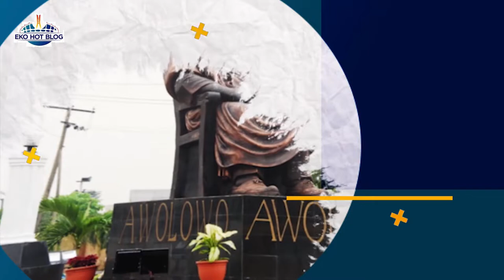Welcoming Christmas The Lagos Style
Ekohotblog is on the street of Gbagada, Lagos State to feel the pulse of Lagosians in Nigeria on the significance of Christmas.